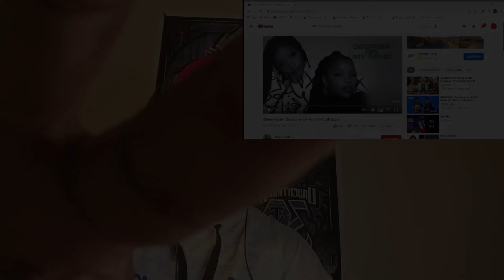Chloe and Halle | Georgia On My Mind | Reaction